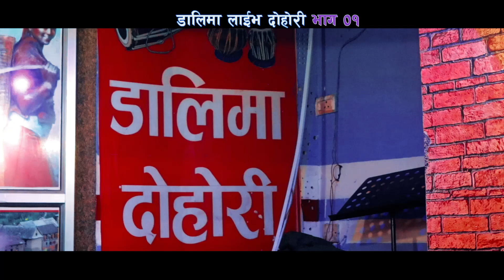Live Dohori Lalumai /Sanjay Vs Sabbu/अहिलेको सुपरहित गित लालुमैमा अहिलेसम्मकै खतरा दोहोरी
R.B.M. Online T.V. Presents :- Live Dohori Lalumai /Sanjay Vs Sabbu/अहिलेको सुपरहित गित लालुमैमा अहिलेसम्मकै खतरा दोहोरी
Song:- Lalu Mai
Vocal:- Sanjay Palpali/Sabbu Saragam

Audio/video:-R.B.M. Online T.V.
Director:- Shyam vai
Cinematographer:- Ramu Birahi
Editor:- Ramu Birahi
Artists:-
Post Production:- R.B.M. Online T.V.